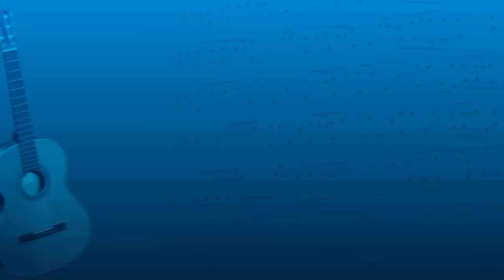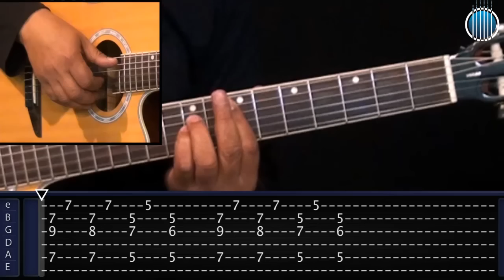Simples Desejo - Luciana Mello (VIOLÃO POPULAR)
✅ CURSO COMPLETO DE VIOLÃO POPULAR E MAIS 40 CURSOS (matrículas abertas!)

Vídeo Aula com o Prof. André Bernard

🟢Playlists de Aulas de VIOLÃO (Todos os Estilos)